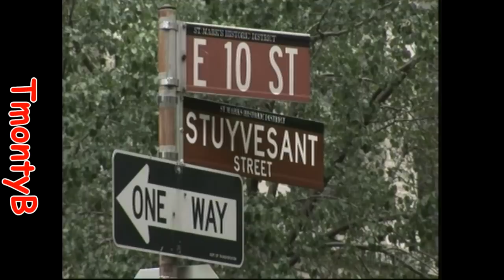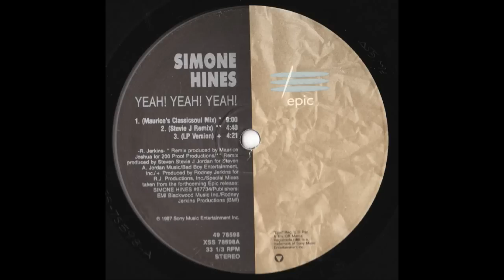Simone Hines - Yeah Yeah Yeah (Maurice Joshua ClassicSoul Mix)